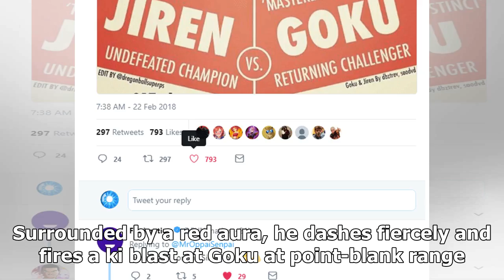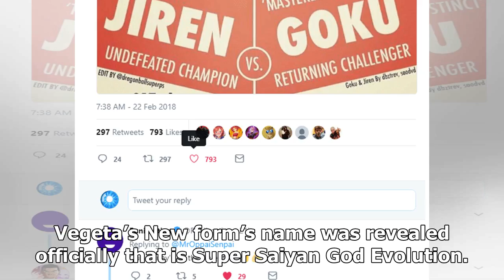Dragon Ball Super Episode 131 New Title Revealed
Image by Rmehedi Howdy, everyone, this week we didn’t have much news but just now we have got the la...